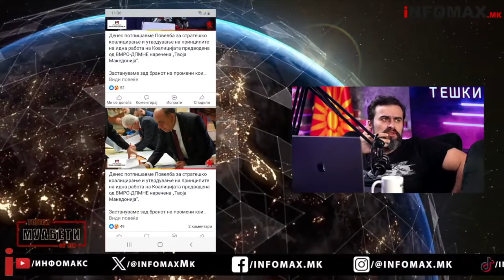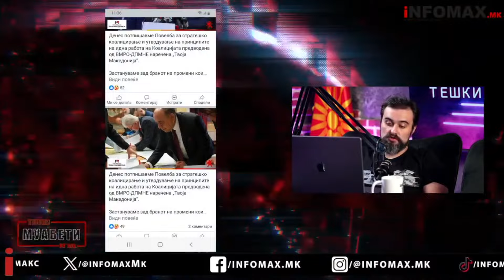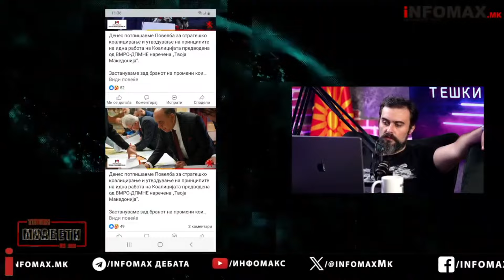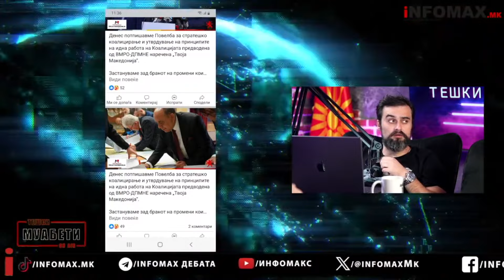Во коалицијата со ДПМНЕ се влегува само ако имаш вила!